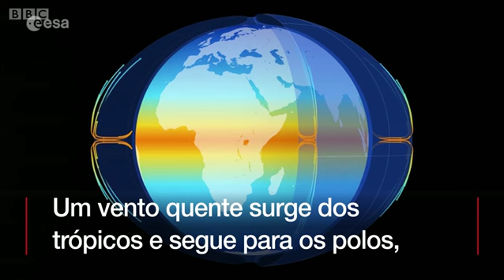O satélite que mede ventos e ajudar a prever climas extremos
A previsão do tempo pode se tornar muito mais exata do que é hoje graças ao satélite Aeolus, lançado pela Agência Espacial Europeia (ESA, na sigla em inglês).
O aparelho terá a missão de fazer o primeiro mapa global de ventos. Montado no Reino Unido, ele vai lançar um poderoso laser na atmosfera para rastrear os movimentos das partículas de ar.